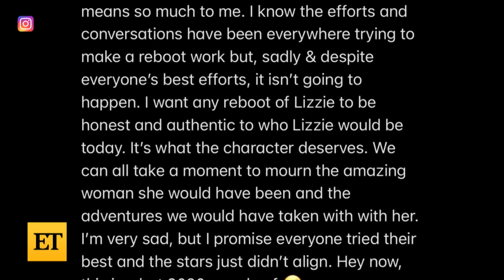Hilary Duff Says Canceled Lizzie McGuire Revival Was a Big DISAPPOINTMENT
On Wednesday, Hilary Duff appeared on ‘Good Morning America’ and opened up about the ‘Lizzie McGuire’ revival that was scrapped in December.